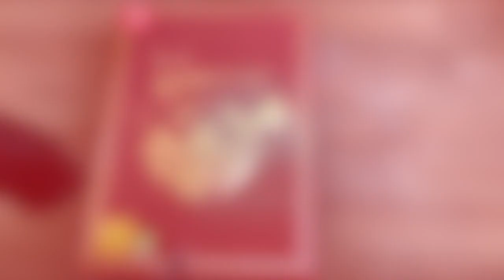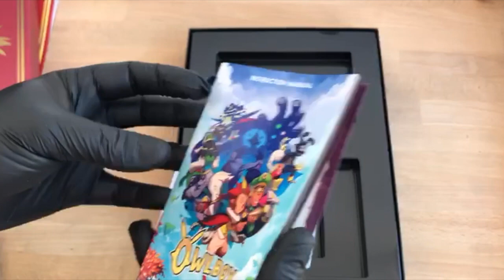[NTH UNBOXING] Edició limitada Owlboy (Nintendo Switch)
Arriba a Nintendo Switch la edició limitada del fantàstic joc indie anomenat Owlboy, de la companyia D-Pad Studio. Arribant al mercat el dia 06/09/2018 gràcies a la distribuidora Avance, en Rockstr85 us n'ofereix un "unboxing" 100% en català i us mostra el contingut d'aquesta edició, que recordem que està limitada a 6000 unitats mundials.

HYPE!!